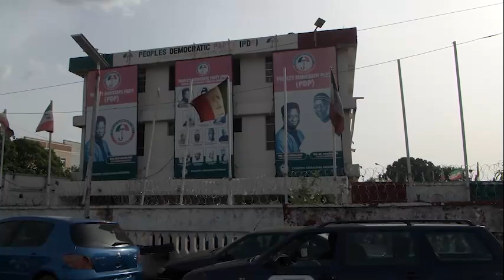Jamiyyar PDP a Jahar Kaduna ta karyata zargin Koran Sanata Ahmad Makarfi daga jamiyyar (2)